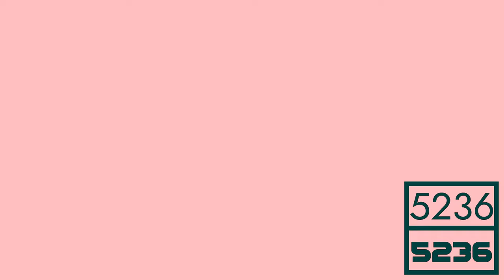BFDIA 9 Dance Scene in G-Major Collection (1-100)